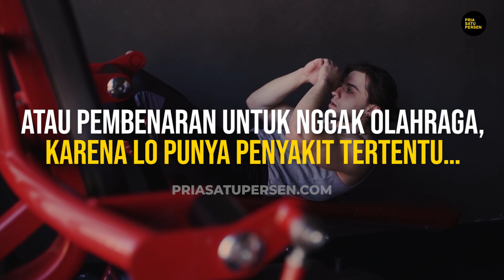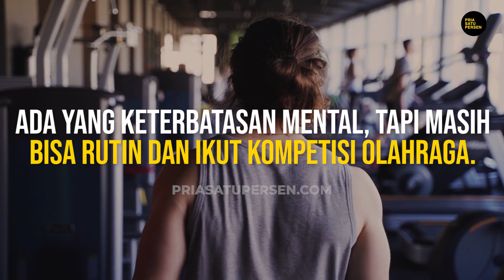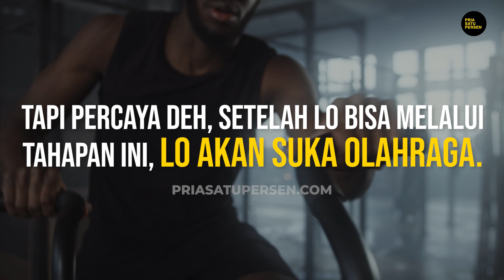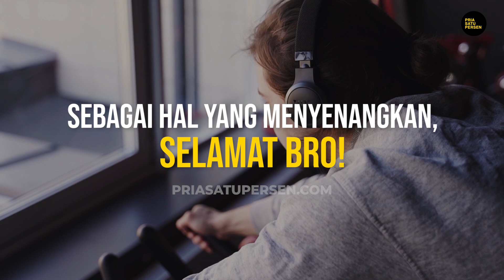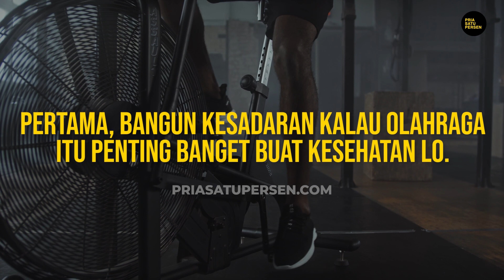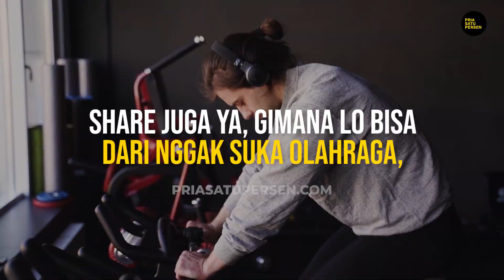4 LANGKAH AMPUH biar bisa RUTIN OLAHRAGA, terutama buat lo yang masih MAGER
Lebih Dari 57% Dari Lo Yang Belum Bisa Rutin Olahraga, Atau Masih Nggak Olahraga Sama Sekali.
Lo pengen banget berubah jadi lebih baik tapi nggak tau harus mulai dari mana? Buku ini gue buat spesial untuk Lo bro. Semoga membantu.